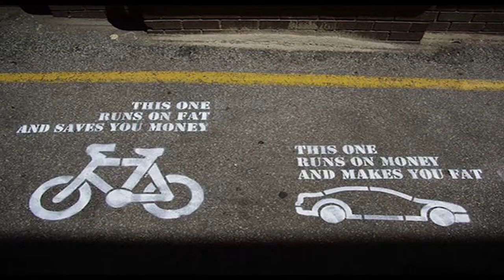Exploring Ikšķile & Trying Clif Bars for the First Time